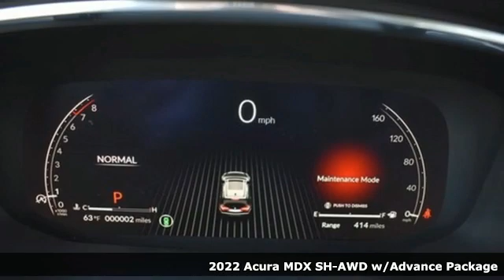New 2022 Acura MDX Falls Church VA Acura Washington-DC, DC ANL048937 - SOLD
Year: 2022
Make: Acura
Model: MDX
Trim: Advance
Engine: 3.5L V6 SOHC i-VTEC 24V
Transmission: 10-Speed Automatic
Color: Blue
Interior: Graystone
Stock #: ANL048937
VIN: 5J8YE1H86NL048937
Fathom Blue Pearl with leather trimmed graystone sport seats, heated front and second row seats, third row seating, V6 power, SH-AWD, advance package, navigation, remote start, head up display, panoramic power moon roof, satellite radio, and much more. brRecent Arrival!brbrbrWe make every effort to provide accurate information but please verify options and price with management before purchasing. All vehicles are subject to prior sale. All financing is subject to approved credit. Dealer installed options are additional. Stock photo colors, options and trim levels may vary. Not responsible for typographical errors. Published prices subject to change without notice to correct errors and omissions or in the event of inventory fluctuations. Vehicle offers/prices & internet price quotes valid for 48 hours from initial posting date, subject to change by dealer/manufacturer without notice. Vehicles may be in transit to dealer. Vehicle photos may not match exact vehicle. Please call to confirm availability status. All prices exclude taxes, title, license, and dealer processing fee of $899.00. Government 5-Star Safety Ratings are part of the National Highway Traffic Safety Administration's (NHTSA's) New Car Assessment Program. For additional information on the 5-Star Safety Ratings program, please Based on model year EPA mileage ratings. Use for comparison purposes only. Your mileage will vary depending on driving conditions, how you drive and maintain your vehicle, battery pack age/condition, and other factors. World's Largest Acura Dealer based on 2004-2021 AHM New Acura Volume Sales."

Address:
13911 Lee Jackson Highway